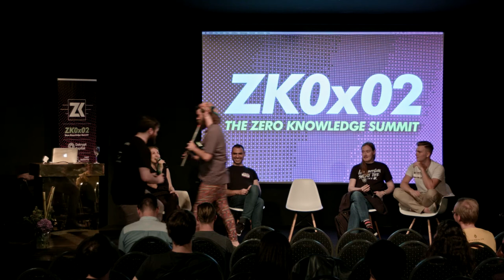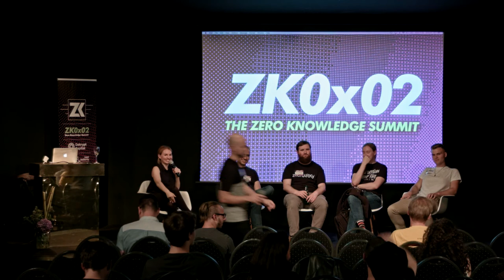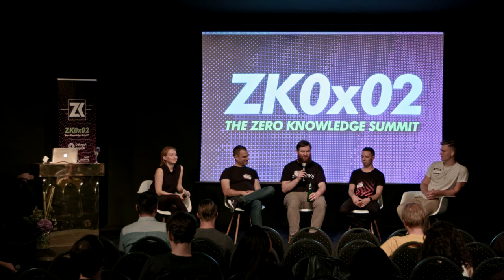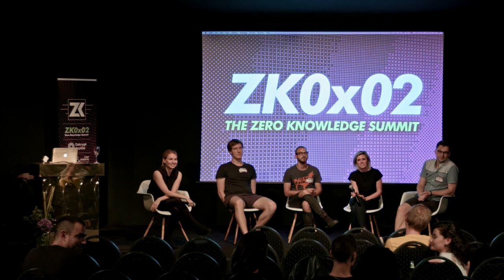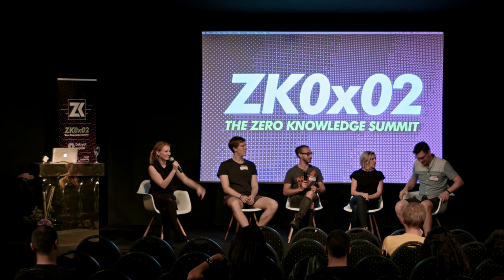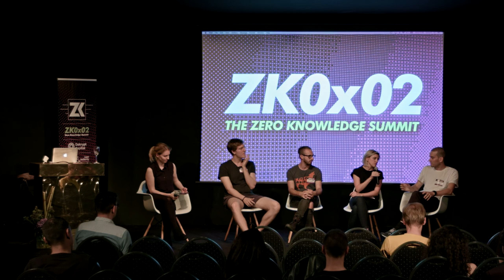ZK0x02 - Park Bench Panel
The Zero Knowledge Summit - ZK0x02 - happened in Berlin on Sept 5 2018 as part of Blockchain Week Berlin.

This event was produced by the Zero Knowledge Podcast (zeroknowledge.fm) and focused on zero knowledge topics, latest zkSNARK applications and privacy.